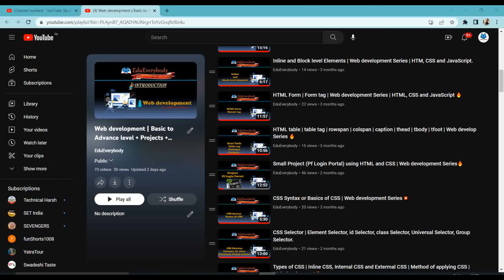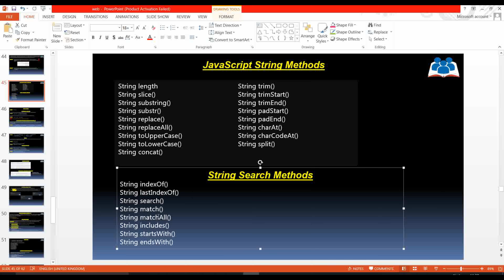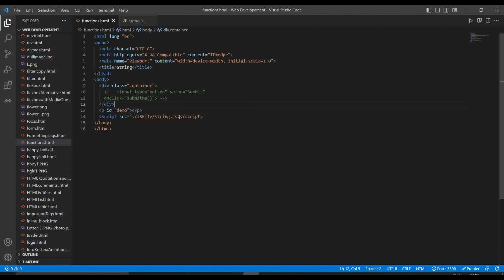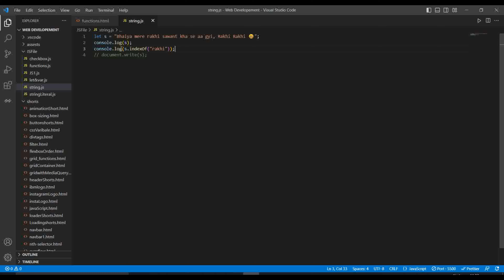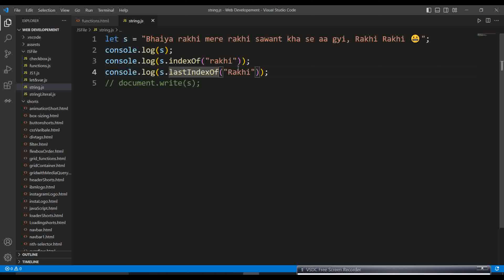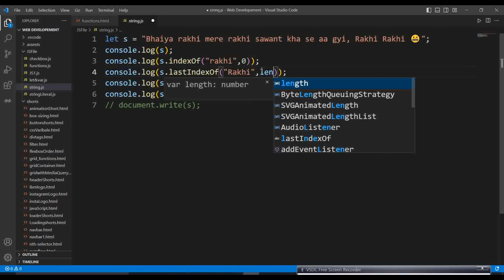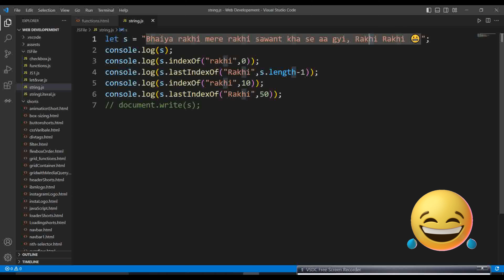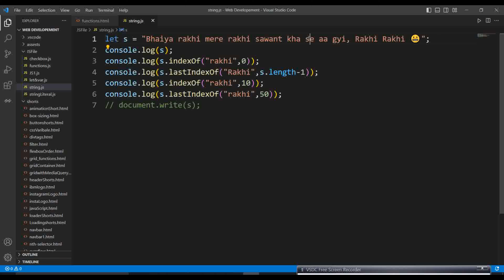🔴JavaScript String Search Methods: indexOf(), lastIndexOf() | Web development using HTML, CSS and JS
In this informative video, we dive into the world of JavaScript string search methods, specifically focusing on indexOf() and lastIndexOf(). These powerful functions allow you to search for a specific substring within a string and retrieve its position or index. Enhance your programming skills and make your code more efficient with the indexOf() and lastIndexOf() functions.

Web development Series:
This series will help you learn the Front-end using HTML, CSS, and JavaScript with API implementation. This series should watch by everyone because it is for beginners, intermediate, and experts too. A lot of exciting things inside it with Projects , explore it.

Achieve exam success with our NIOS Class 10 Exam Preparation 2023 Playlist! We offer easy-to-follow video solutions with real-time examples and detailed explanations, plus solved previous year's papers with attached PDFs to help you prepare for your exams.

This is the Easy level Series of leetcode, that helps you to clear all the concepts of Data Structure and Algorithm. This playlist is for everyone. I have solved all the questions with the help of Python language. I think you should watch it.

Stack Series of Leetcode 💥:
This is the Stack Series of leetcode, that helps you to clear the concepts of Stack in Data Structure and Algorithm. Here I have solved many programming or coding questions. This playlist is for everyone. I have solved all the questions with the help of Python language. I think you should have a look at it.

This playlist contains essential topics which are scored in board exams. Students will get the previous year's papers with their solutions to enhance their chances to score well. Each topic is covered with full practice sets and discussion.

This series is here to help you do well good in your board exams. You will get discussions over important topics which will increase your chance to score well. Handmade notes will be provided for every topic so that you can write answer well in your exam. Practicals and previous years papers are also discussed.